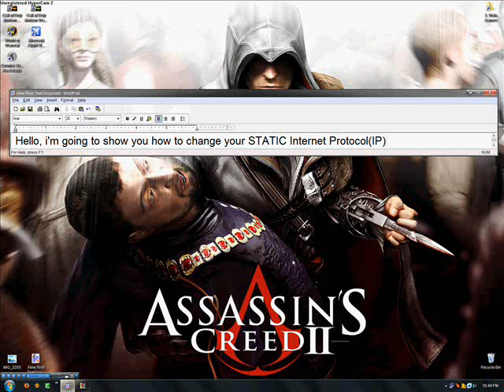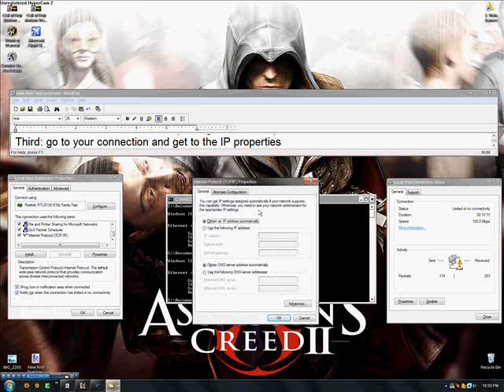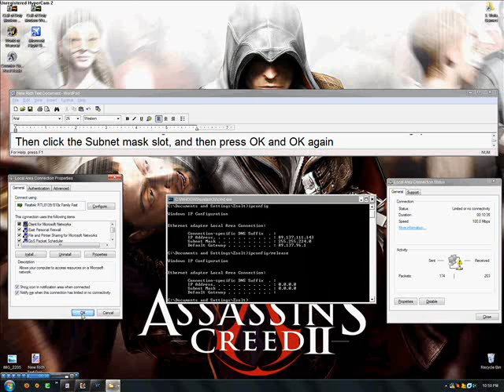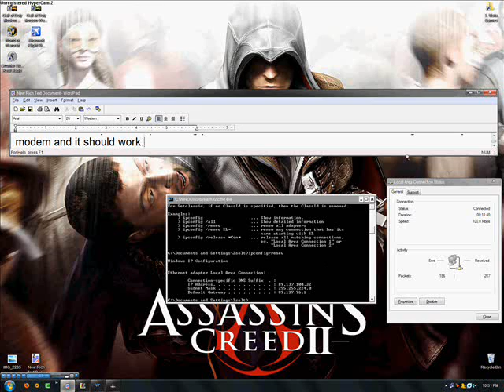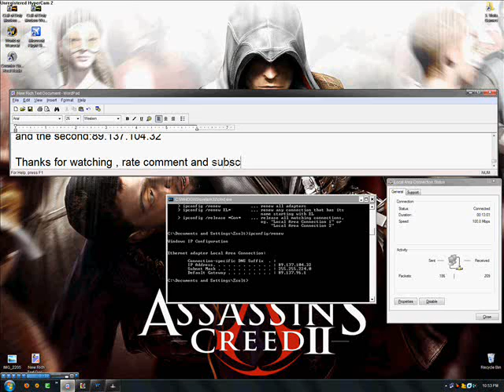How to change your Static IP in a few seconds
how to change your IP(Internet Protocol) in a few minutes/seconds

if you do this and have a connection problem reboot your modem or pc and it should work

NOTE: this wont work for all of you guys out there !! If it doesn't work comment and pm and ill see what the problem is !

I own both songs so pls do not touch me musics :P